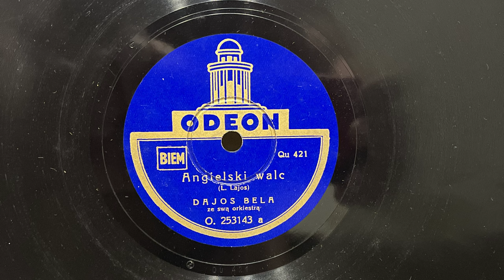Dajos Béla - Angielski Walc